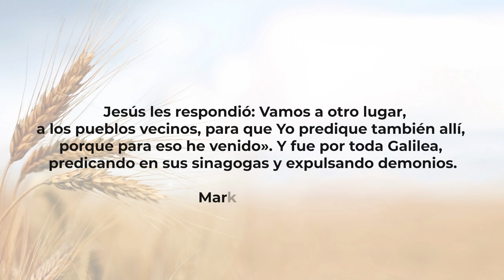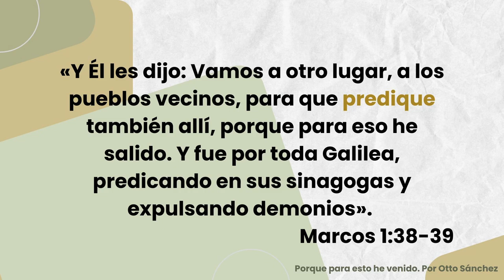Para esto he venido - Parte 6 | Marcos 1:29-39 | Pastor Otto Sánchez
Iglesia IBO

Nuestras actividades de la semana:
Domingos - Cultos de adoración 10:30 AM
Miércoles - Estudios biblicos 7:30 PM
Viernes - Grupos en los hogares 7:30 PM